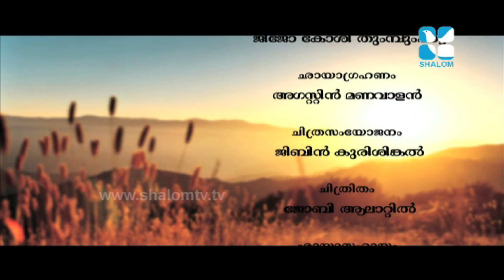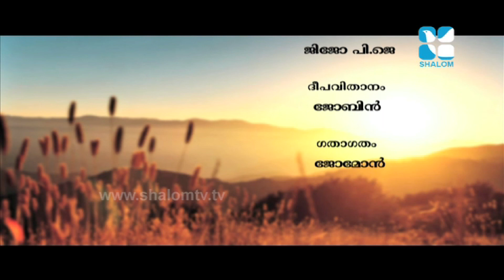Sudhaksharangal Epi:292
Sudhaksharangal Epi:292 - Fr. Vincent Varityath
Shalom Television